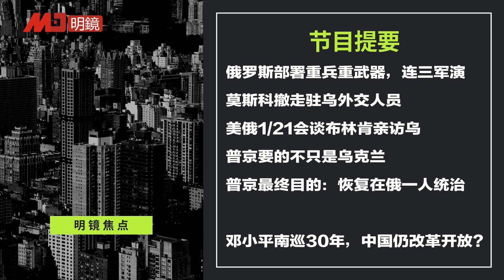普京奇袭！边境部署重兵重武器，连办三军演，1月密撤外交官；普京要的不只是乌克兰，藉打乌恢复一人统治；邓小平南巡30年，中国仍在改革开放？∣明镜焦点（20220119）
00:30 俄罗斯部署重兵重武器，连三军演恫吓西方
莫斯科撤走驻乌外交人员，疑开战前兆？
美俄1/21会谈布林肯亲访乌，英提供武器、德乌谈话
普京要的不只是乌克兰，还想重塑冷战后格局
普京最终目的：恢复在俄一人统治

10:30 邓小平南巡30年，中国还在改革开放的路上吗？